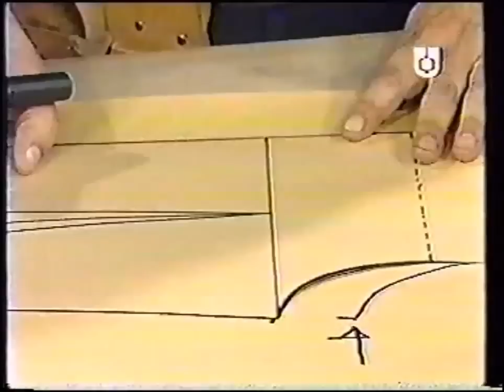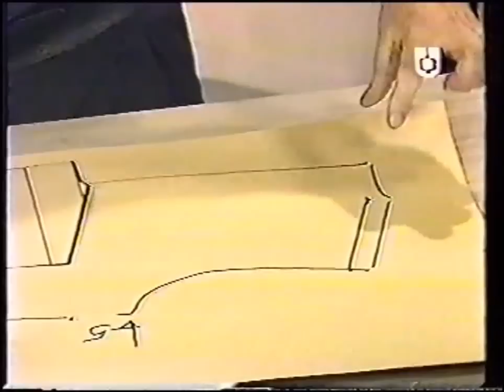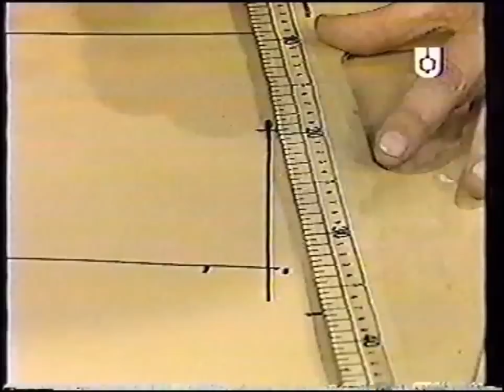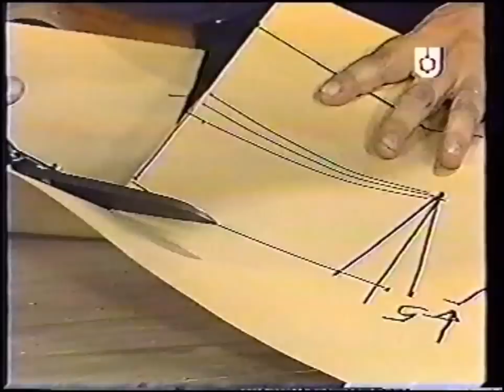Puntos y Puntadas 3. Corpiño Base Delantera. Moldería. Hermenegildo Zampar.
Con el molde de la espalda Hermenegildo realiza el molde de la delantera talle 44.
Programa Puntos y Puntadas, del año 1996/97. Buenos Aires, Argentina.